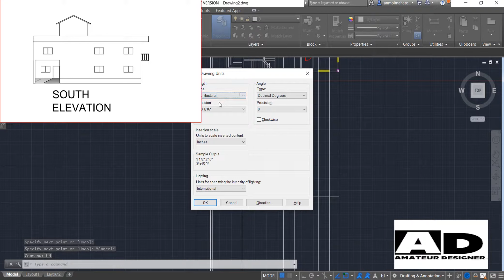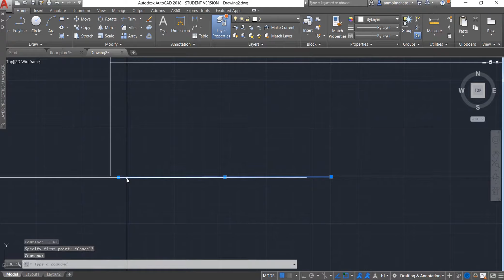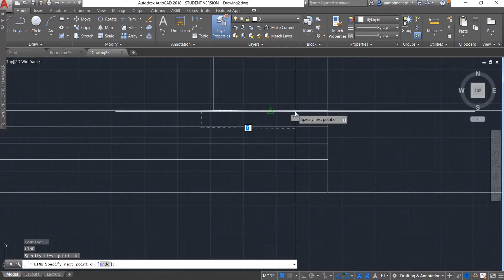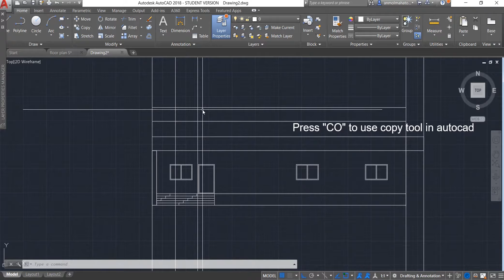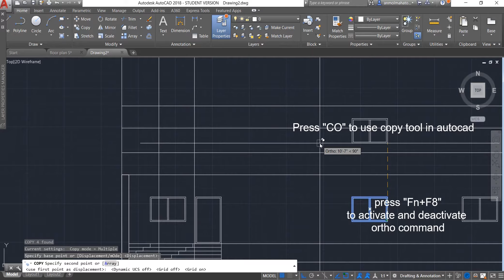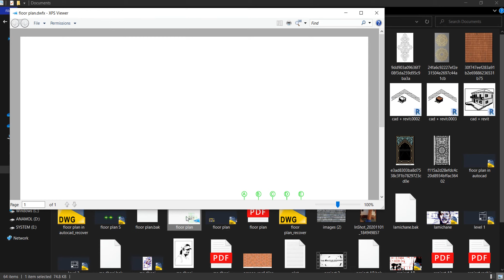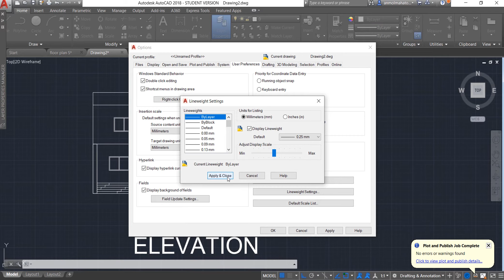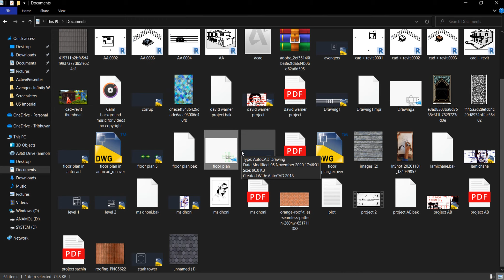south elevation of a house in autocad|drawing elevation in autocad in nepali|easy and quick learn19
hi guys,
in this video i have drawn a south elevation of my floor plan .
i have teach you guys how you can draw in autocad and export  in pdf file in so that you can later use it in your presentation or hw for college project.
learning autocad is basic neccesity for an civil enginners or engineering students .